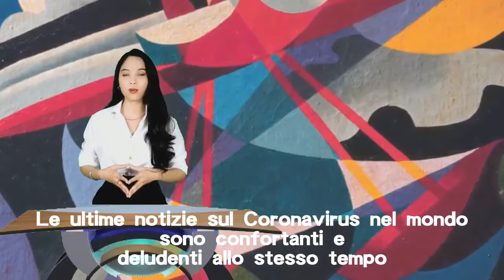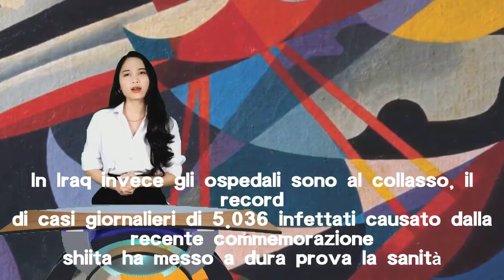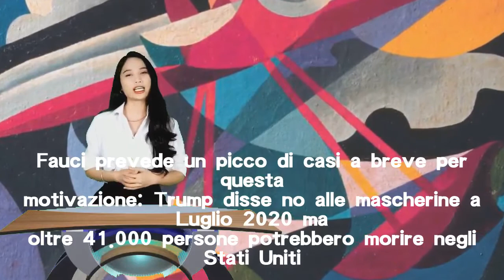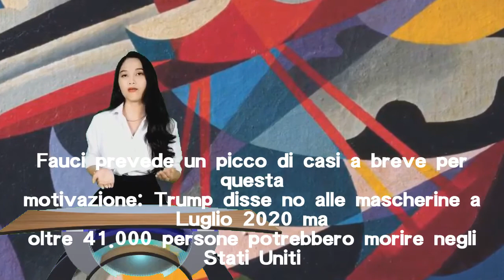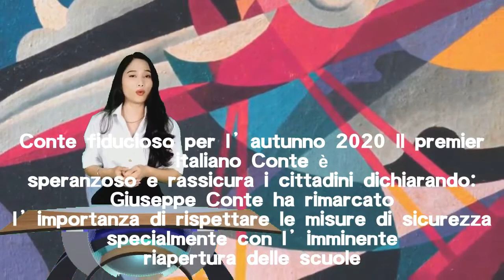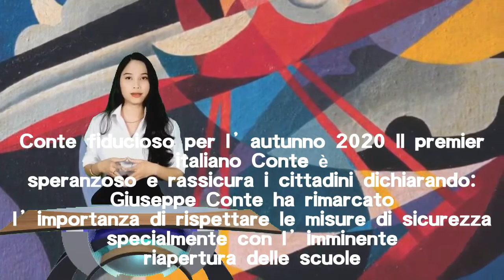Ultime notizie Coronavirus dal mondo: record casi in Libia e aumento di spionaggio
Le ultime notizie sul Coronavirus dal mondo riportano un aumento dei casi in Libia, un calo in Svezia e più tentativi di spionaggio per il vaccino.